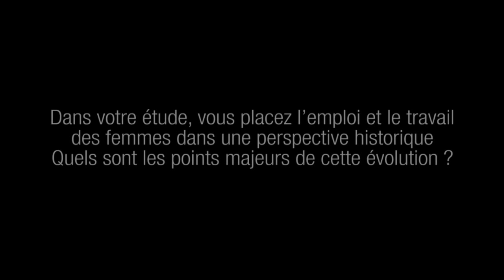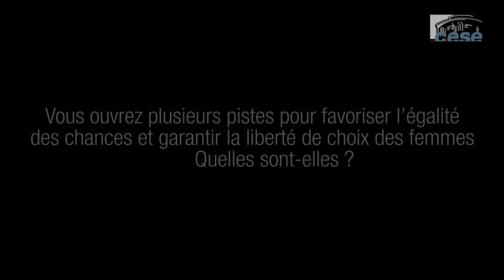Les femmes éloignées du marché du travail - cese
Présentation de l'étude « Les femmes éloignées du marché du travail » par Hélène Fauvel (Groupe CGT-FO), au nom de la délégation du droit des femmes et à l'égalité du CESE

En France, 13,5 millions de femmes sont sur le marché du travail, soit 48 % de la population active. Mais ces chiffres positifs ne doivent pas cacher une autre réalité : le travail des femmes est moins visible, moins reconnu et moins valorisé que celui des hommes. Il n'a pas encore acquis une pleine légitimité.
L'étude « Les femmes éloignées du marché du travail » de la délégation des droits des femmes et à l'égalité du CESE, rapportée par Hélène Fauvel (Groupe CGT-FO) et présentée en séance plénière le 25 février, analyse les différents freins qui restreignent l'accès des femmes au marché du travail et propose des préconisations pour favoriser l'égalité des chances et garantir la liberté de choix des femmes dans ce domaine.
Elle cible particulièrement celles qui cumulent faibles qualifications, difficultés d'accès ou de retour à l'emploi notamment après une naissance, dans un contexte aggravant d'inégalité de partage des responsabilités familiales avec leur conjoint.
Promouvoir l'égalité des chances et garantir la liberté de choix des intéressées implique d'abord la mise en œuvre d'une politique active de mixité encourageant la diversification de l'insertion professionnelle des femmes les moins favorisées. L'étude prône aussi le développement de modes adaptés pour l'accueil des enfants ainsi qu'une gestion partagée des responsabilités familiales entre les deux parents en y sensibilisant les employeurs et en prenant appui sur le succès du congé de paternité. Améliorer l'insertion professionnelle des femmes, c'est conforter leur statut social et garantir leur autonomie financière et familiale.